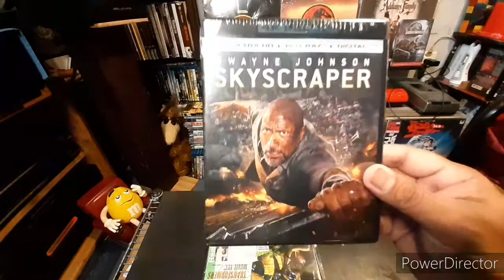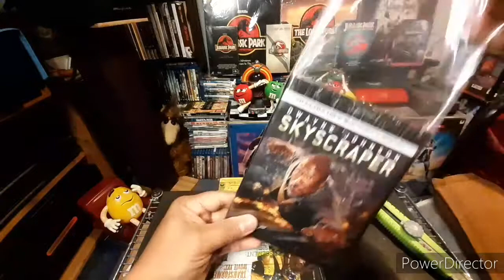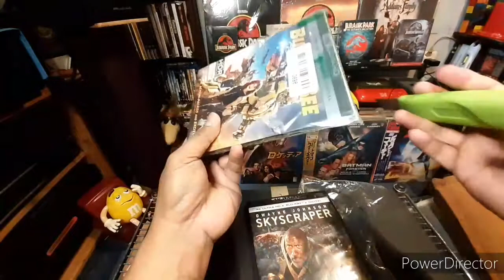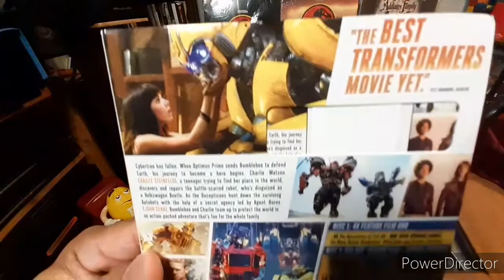AMAZON 4K BLURAY PACKAGE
DUMATING NA PO ANG 4K BLURAY PACKAGE NA GALING SA AMAZON. ETO PO AY REGALO SA AKIN NG PANGANAY KONG ANAK NA SI FREANA